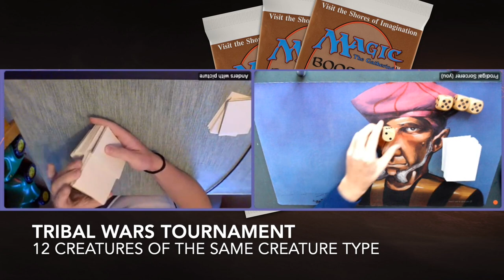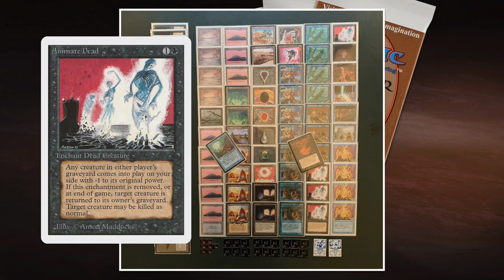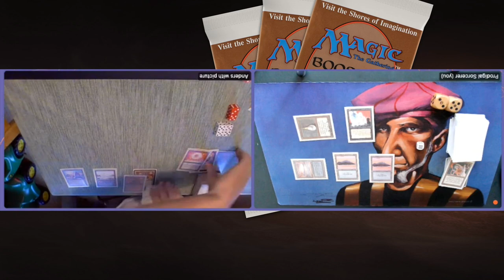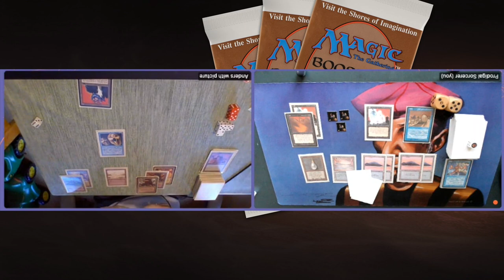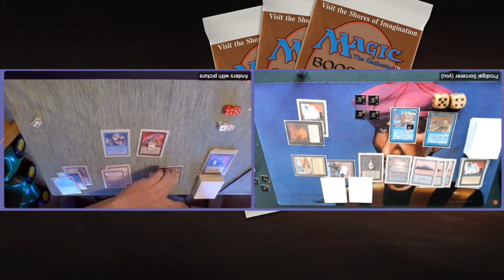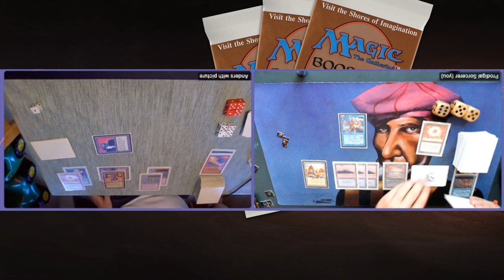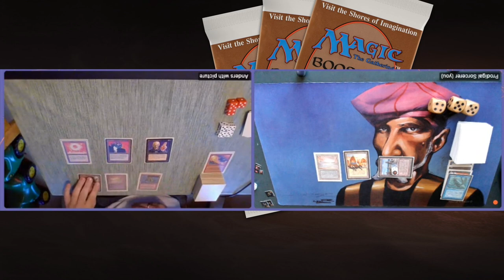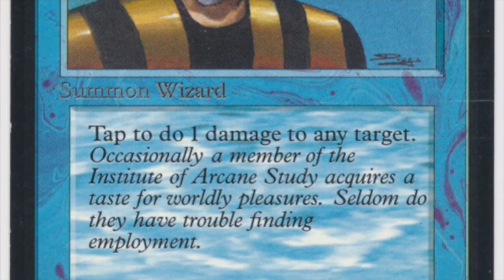Robots (URB) vs Homarids (UB), Tribal Wars | Old School Magic the Gathering (MTG) | 578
It is time for another clash of tribes in this second episode of the Tribal Wars, a tournament dedicated to the tribes in old school Magic the Gathering. In today's MTG battle, we look at a Robots tribal deck (Constructs) taking on my Homarid tribal deck. Can my powered up lobsters demolish the terminator army of my opponent Anders?

Tribes: Constructs vs Homarids
Players: Anders vs Timmy

00:00 MTG 93/94
01:43 Robots Deck
05:06 Homarids Deck

08:06 MTG Games

Tribal Wars Rules
With this tournament we want to celebrate the many tribes in Old School MTG. The basic rules are simple, construct a deck with at least 12 creatures from the same creature type, for example, Wizards. You can pick cards from ABU, Arabian Nights, Antiquities, Legends, The Dark, Fallen Empires, Homelands, Nalathni Dragon and Tribal creatures from Ice Age. You can also play with reprints as long as they have the same art. You can visit the tournament website for all the rules,